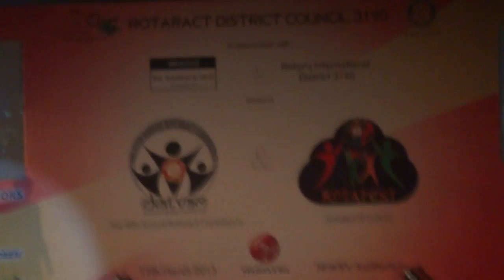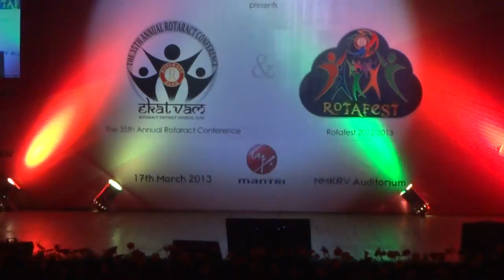ROTAFEST FASHION SHOW AT NMKRV BY "THE CULT"